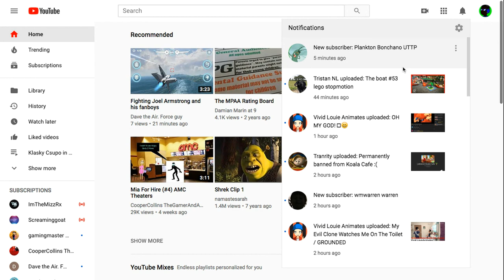WHAT!!!!!!!!!!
Unsubscribe To ME!